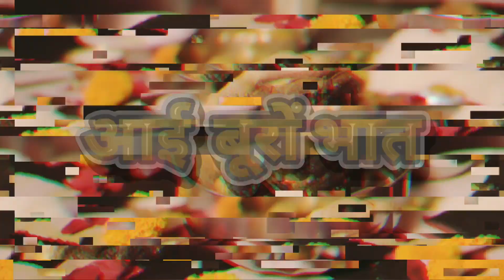Aiburo Bhaat || আইবুড়ো ভাত || "DADAR BIYE" EP-03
Hello friends, thank you, everyone, for supporting us and showing love to our video contents.
We are making a series on my friend's marriage, who is also my wife's elder brother. we will cover all the rituals in this mini series, so please subscribe our channel to watch the mini series.
keep smiling and never stop loving.
HERE ARE THE OTHER VIDEOS OF THIS SERIES

kakalichowdhury_official